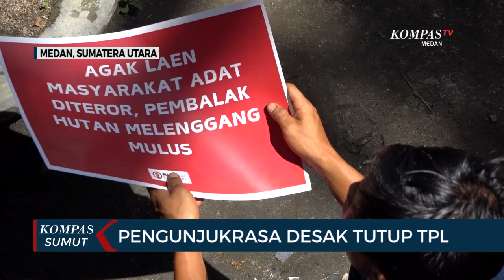Masyarakat Adat Demo ke DPRD Sumatera Utara Tuntut Penutupan PT TPL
MEDAN, KOMPAS.TV - Puluhan masyarakat adat dari berbagai daerah di kawasan Danau Toba, menggelar aksi unjuk rasa di depan kantor DPRD Sumatra Utara.

Mereka menuntut pemerintah segera menyelesaikan konflik pertanahan antara masyarakat adat dengan Perusahaan.

Massa yang tergabung dalam Aliansi Gerakan Rakyat Tutup Toba Pulp Lestari, merupakan rangkaian protes masyarakat adat akibat penangkapan Sorbatua Siallagan yang ditahan oleh pihak kepolisian atas laporan dari pihak PT TPL.

Massa aksi menyatakan PT TPL telah menjadi sumber ketidakadilan bagi masyarakat adat, yang telah merampas lahan bertani Masyarakat. (*)